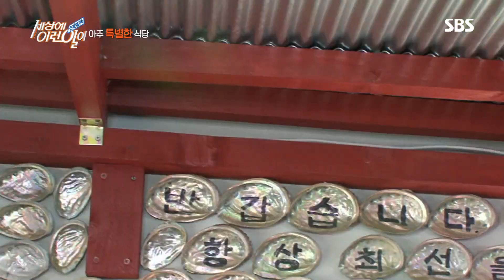캔의 무한 변신 ‘캔 공예 가족’ @순간포착 세상에 이런 일이 1036회 20190530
캔을 재활용하여 무한한 작품을 만드는 ‘캔 공예 가족’이 있다고 하여 순간포착 제작진이 찾아 나선다.